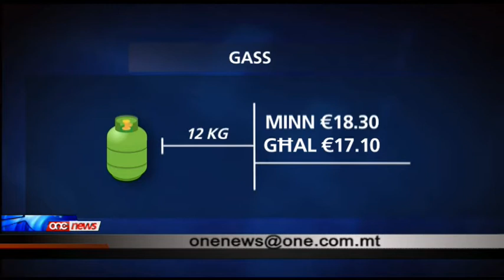Il-pubbliku laqa' b'mod pożittiv l-aħbar tar-roħs tal-fjuwil.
B'kuntrast mal-Partit Nazzjonalista u bi qbil mal-imsieħba soċjali, il-pubbliku laqa' b'mod pożittiv l-aħbar li se jkun hemm stabbilità fil-prezz tal-fjuwil.